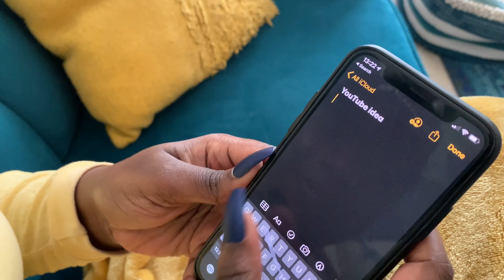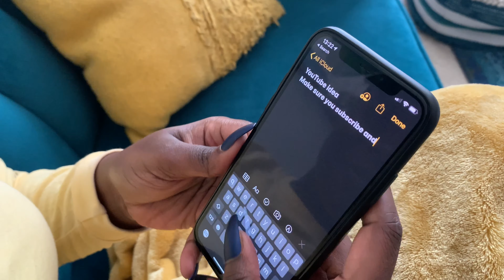How To Journal Daily for Beginners! Anyone Can Do It!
Hey Girl!
Today I'm giving you some practical things you could do to consistently journal in 2020! Journaling has helped me so much and I want to help you find what works best for you! Also, May 26th, 6PM PT is another Heeling Room. Mark your calendar so you don't miss your blessing sis.